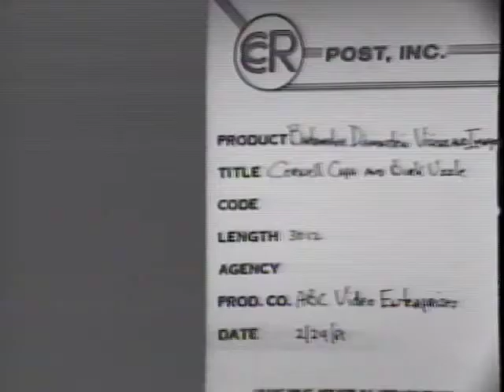Cornell Capa and Burk Uzzle, 1981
Cornell Capa and Burk Uzzle interviewed by Barbaralee Diamonstein-Spielvogel, for the television program Visions and Images: American Photographers on Photography, 1981. This program is part of the Barbaralee Diamonstein-Spielvogel Video Archive at the David M. Rubenstein Rare Book and Manuscript Library, Duke University.